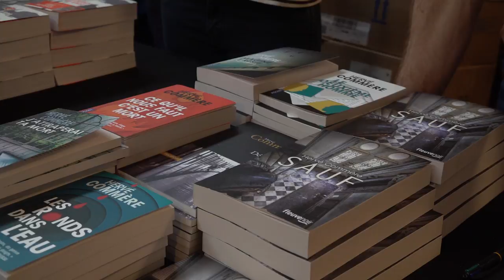Jean Bernard Pouy - Ma ZAD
À l'occasion de la 14ème édition du festival "Quais du Polar" à Lyon, Jean Bernard Pouy vous présente son ouvrage "Ma ZAD" aux éditions Gallimard.